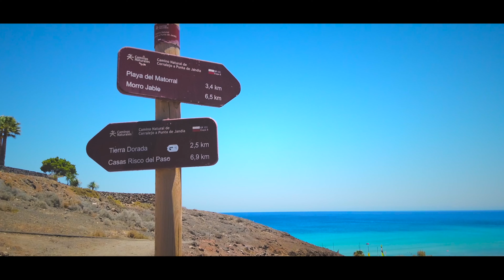Les Carnets Club Lookéa Fuerteventura - Club Lookéa Alua Village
Club Lookéa Alua Village - Fuerteventura